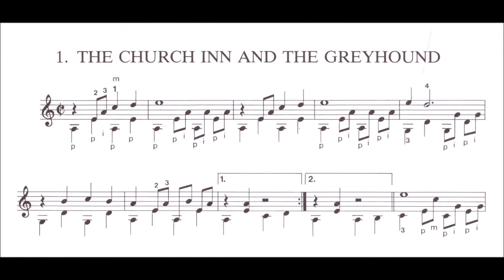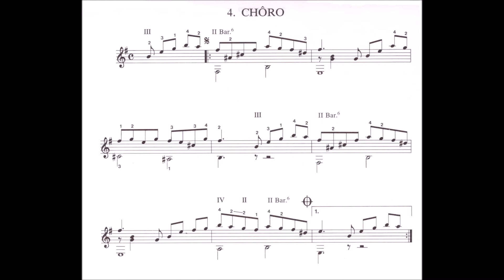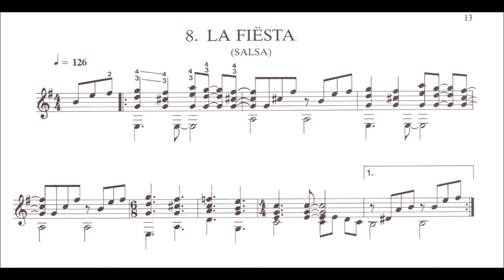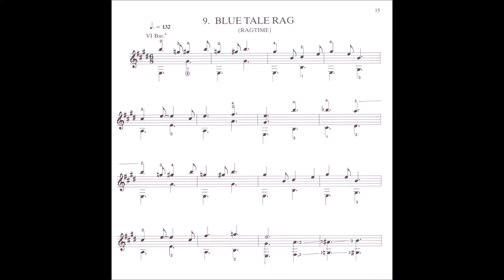Guitarra Fiesta Preview | Joep Wanders | Classical Guitar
10 Previews of all the pieces from the book “Guitarra Fiësta”. Composed and played by Joep Wanders.

About Joep Wanders
JoepWanders studied classicalguitar at the Sweelinck Conservatory in Amsterdam with Wim Pfister, graduating in 1981. He attended master-classes given by Hubert Kappel, Roberto Aussel and others.
He has written more than 60 music books and sold almost 300.000 books over the past years all over the world